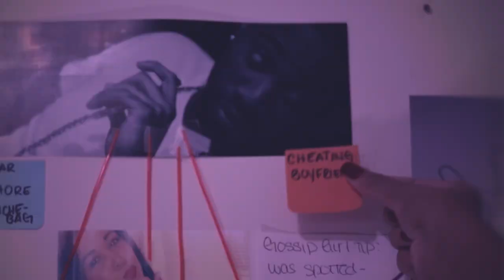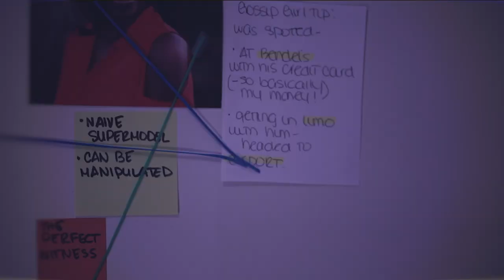Poetic Justice - Kat Capone (Official Video)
Music video for Poetic Justice performed by Kat Capone

Music produced by KQuick for Grand Staff
Lyrics by Kat Capone, Jodi Goodman, & Leah Speckhard

Directed by Kaleb Adams
Art Direction by Kat Capone
Hair & Makeup by Tiffany Prince

Actors:
D.Bless (Boyfriend)
Lauren Eavarone (Girlfriend #1)
Jennifer Graves (Girlfriend #2)
Timothy Biolsi (FBI Agent #1)
Candace Jobson (FBI Agent #2)

Very special thank you to Barma & Garth Case.